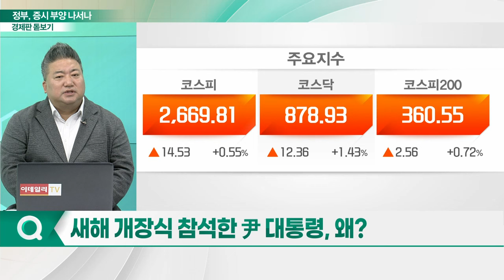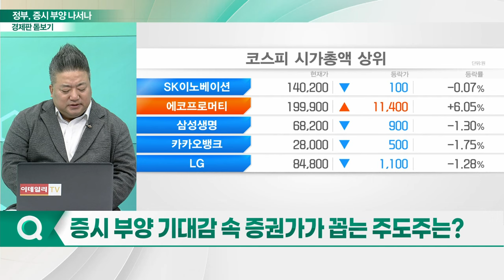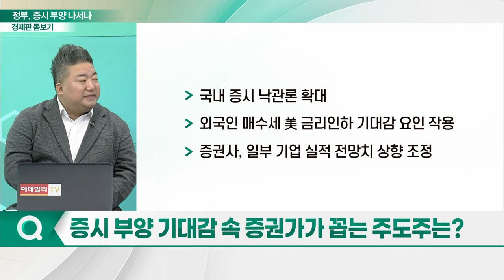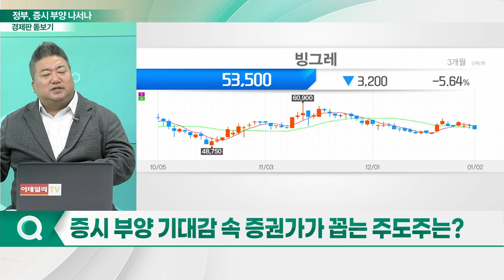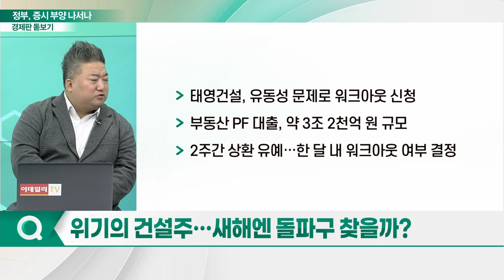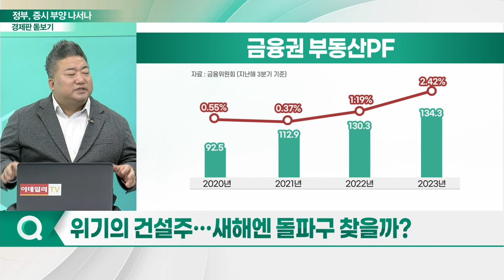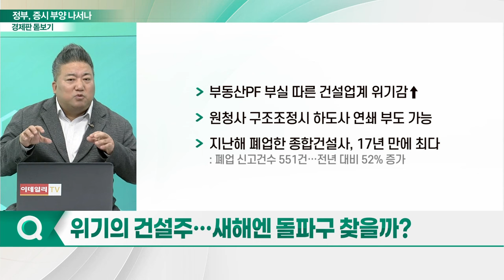금투세 폐지 예고... 정부, 증시 부양 나서나_경제판 돋보기 (20240103)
Q. 완화된 양도세 대주주 기준... 증시 영향은?
Q. 새해 개장식 참석한 尹 대통령, 왜?
Q. 尹 대통령, 금투세 폐지 추진... 구체적 내용은?
Q. 증시 부양 기대감 속 증권가가 꼽는 주도주는?
Q. 4대 금융지주, 올해도 호실적 낼까?
Q. 위기의 건설주... 새해엔 돌파구 찾을까?